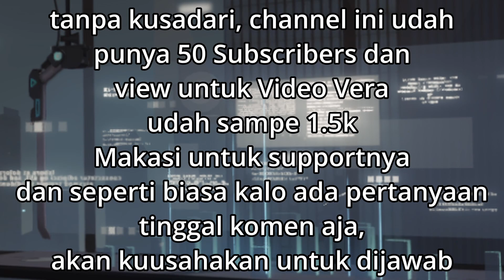Guide Singkat buat Lee: Entropy| Punishing:Gray Raven Indonesia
Sekali lagi, guide ini cuma nge-jelasin cara "saya" memainkan construct S Lee
guide ini bukan hal yang harus ikuti.
Ini cuma game, cara terbaik untuk maen game ini adalah maen dengan cara yg kalen suka

Untuk Weapon yaaa seperti biasa F2P pake yg 5 Star,
Kalo Whale suka hati kalen mau pake apa

TimeStamps:
0:00 Intro
0:09 OverView
0:30 Red Orb
0:45 Blue Orb
1:00 Yellow Orb
1:26 Core Passive
1:56 Ultimate
2:11 Memories
2:36 Team Comps